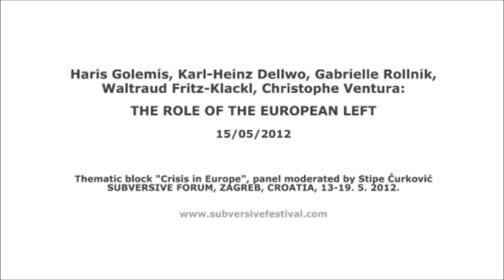The Role of the European Left - Golemis/Dellwo/Rollnik/Fritz-Klackl/Ventura ||| 15th May 2012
15/05/2012, 10:00h, ZKM - The role of the European Left
Christophe Ventura (Mémoire des luttes, France) — Haris Golemis (Nicos Poulantzas Institute, Greece) — Karl-Heinz Dellwo / Gabrielle Rollnik (Germany) — Waltraud Fritz-Klackl (KPÖ/European Left, Austria)
Chair: Stipe Ćurković (Center for Labour Studies, Croatia)
The 'European project' is in crisis. Neoliberalism has failed, but continues to be the default policy position enforced by the elites. The EU is now facing the prospect of decades of austerity and the final demolition of what has thus far remained of the 'European welfare state'. At the same time, the extreme right is growing in influence in many European countries, from Finland and the Netherlands to Hungary. Faced with the double threat of technocratic authoritarianism and xenophobic right-wing populist agitation, these could prove to be critical times for the future of the Left and Europe as a whole. What, then, is to be done? How should the Left position itself towards the EU as a political project? Can the 'internationalism' of European capital be turned into an internationalism of an emancipation from it? If yes, which strategies and organisational forms would make such a scenario truly plausible? And what about the nation-state? Can the Left allow itself to ignore the fact that most of the relative successes in increasing the social conditions of the exploited and the subaltern are embedded in the problematic form of the nation-state and its institutions, and remain tied to the restrictions of the (by definition exclusive) institution of citizenship? Do the conditions of increasing intra-European competition and the structural asymmetries between the core and the periphery not bear the risk of increasing the influence of right-wing narratives, which feed on the social insecurity generated by market-darwinist dynamics and the race to the bottom? Or, put differently: What are the prospects of promoting international working class solidarity in conditions which push the working classes of Europe into fierce competition for fewer and fewer jobs, providing less and less material security? How can the Left effectively oppose the further demolition of the 'welfare state' without succumbing at the same time to the 'welfare state illusion'? Yet, are these not merely defensive struggles? Can the Left use the crisis of capitalism to break out of the mould of reactive politics to which it has been confined for so long? How can we contribute to the building of such a project?